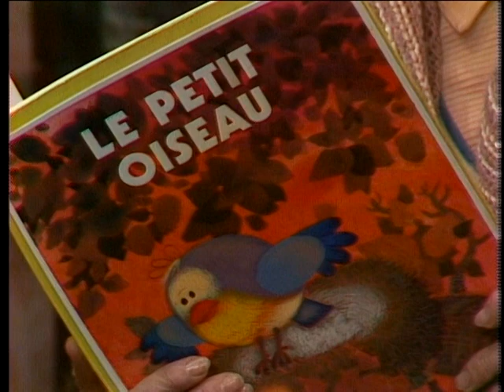Passe-Partout - Épisode 102 - Les Oiseaux (1979)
102.01 Passe-Montagne s’est déguisé en épouvantail pour faire peur aux corneilles.
102.02 Pruneau et Cannelle attendent le printemps et en discutent, ils vont jouer dehors.
102.03 Deux enfants regardent le vol de deux corneilles et imitent leur cri.
102.04 On observe des sculptures.
102.05 Grand-mère raconte l’histoire d’un oiseau qui avait peur de voler.
102.06 Un arbre a demandé l’aide d’un nuage pour éloigner un chien qui faisait pipi sur lui.
102.07 Passe-Carreau raconte une histoire à son canari Beau-Bec.
102.08 Perlin perd patience avec les enfants qui crient et les envoie dans leur chambre.
102.09 Les fantaisistes se demande quel oiseau ils aimeraient être.
102.10 On voit beaucoup d’animaux sur la ferme.
102.11 Passe-Partout savoure le printemps, toute la nature renaît harmonieusement.
102.12 Des enfants s’amusent avec des petits lapins.